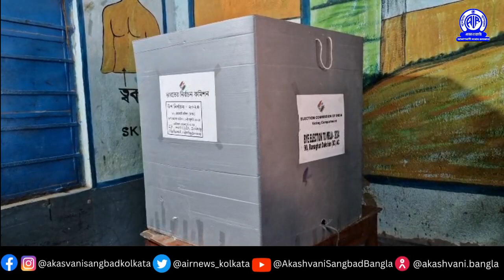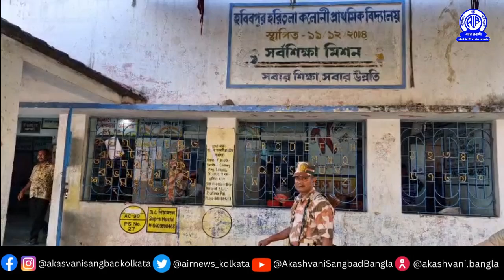নদীয়ার রানাঘাট দক্ষিণ বিধানসভার উপনির্বাচনে আজ ভোটগ্রহণ হয়।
নদীয়ার রানাঘাট দক্ষিণ বিধানসভার উপনির্বাচনে আজ ভোটগ্রহণ হয়। দু-একটি বিক্ষিপ্ত ঘটনা ছাড়া ভোট গ্রহণ ছিল শান্তিপূর্ণ।